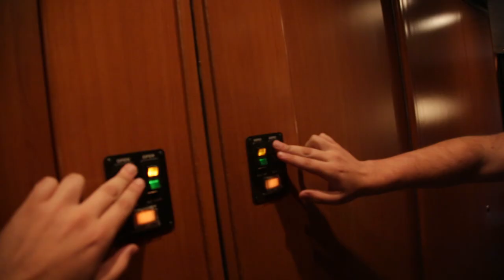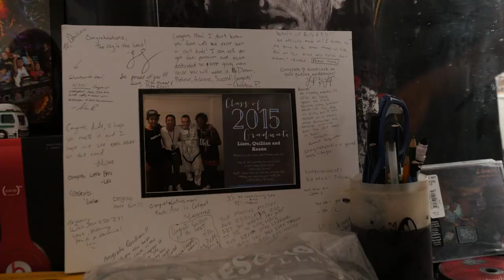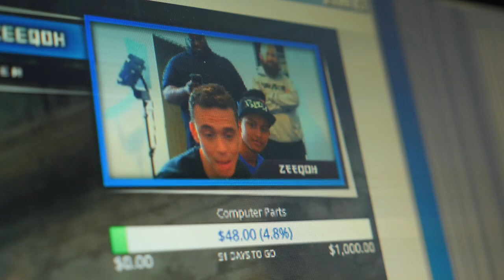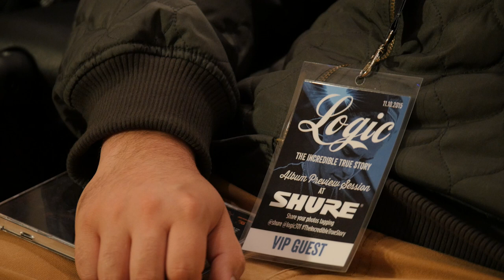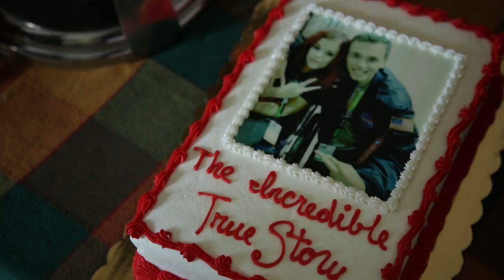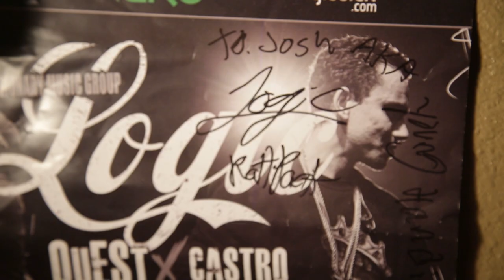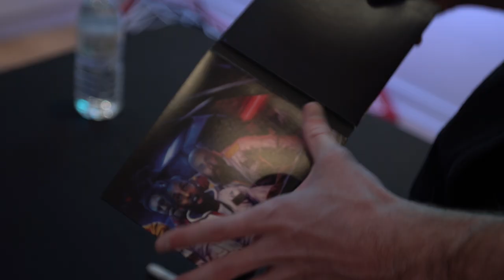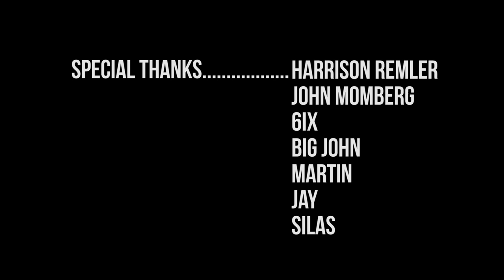Logic's Incredible Journey (Full Documentary)